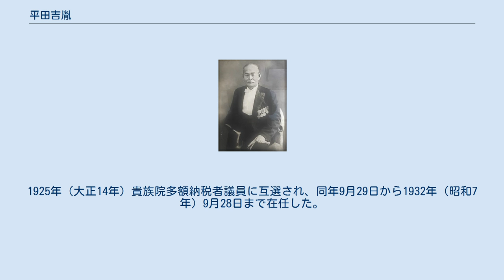平田吉胤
平田吉胤 平田 吉胤（ひらた よしたね、1866年（慶応2年7月）- 1937年（昭和12年）2月25日）は、明治から昭和前期の地主、実業家、政治家。
旧姓・北。
 豊前国宇佐郡、のちの大分県宇佐郡駅館村（駅川村、駅川町を経て現宇佐市）で北鉄十郎の二男として生まれた。
国東郡草地村（現豊後高田市）の涵養舎で漢学を修め、同志社英学校、札幌農学校を経て東京専門学校で学んだ。
1891年（明治24年）下毛郡城井村（耶馬溪村、中耶馬溪村、耶馬溪村、耶馬溪町を経て現中津市耶馬溪町）の素封家・平田カス（故猛郎の妻）の養子となり、1899年（明治32年）家督を相続した。
 家業の農業を営む。
道路・橋梁の整備に寄付を行い、水田の開墾、耶馬溪の観光開発を行うなど地域の発展に尽力した。
その他、豊前銀行取締役となり、1927年（昭和2年）から1935年（昭和10年）まで耶馬溪鉄道社長を務めた。
 また1900年（明治33年）城井村長に就任。
1902年（明治35年）から死去するまで村会議員に在任。
1907年（明治40年）から大分県会議員に3期在任し県会議長も務めた。
1925年（大正14年）貴族院多額納税者議員に互選され、同年9月29日から1932年（昭和7年）9月28日まで在任した。
在任中は同成会に所属した。